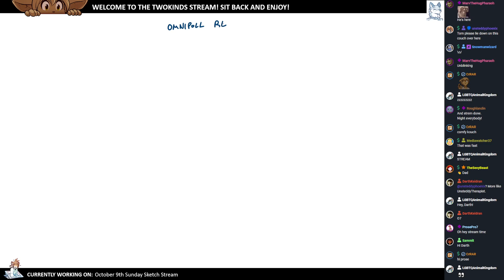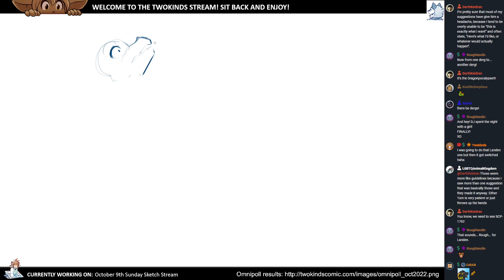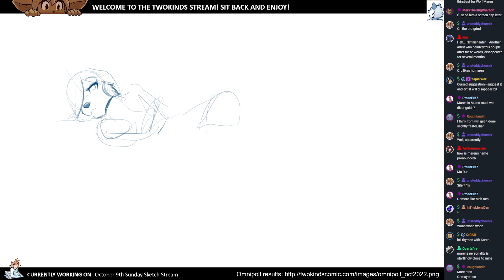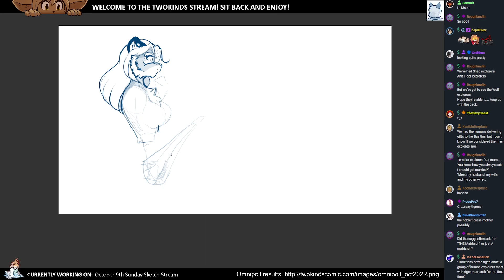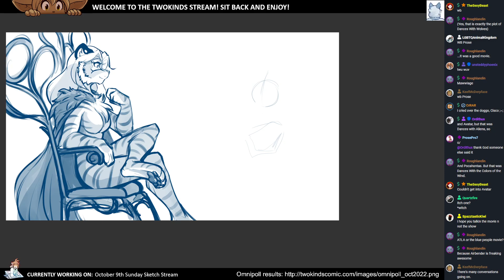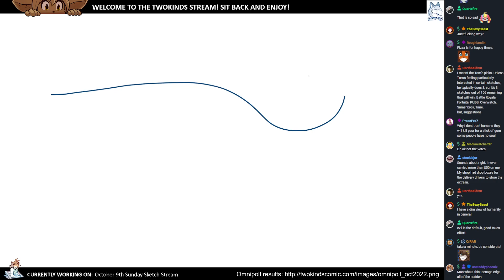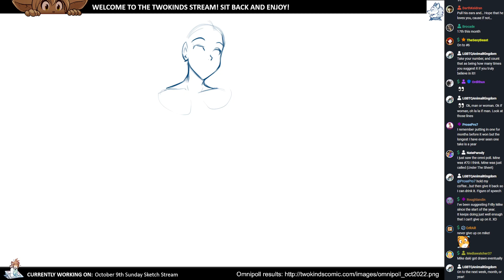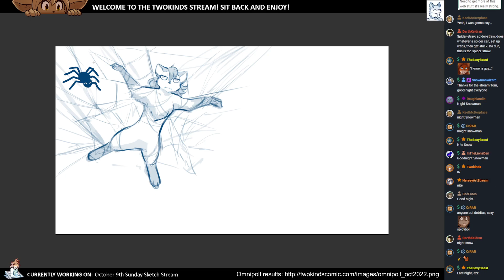Twokinds 2022.10.09 Sketch Stream x20